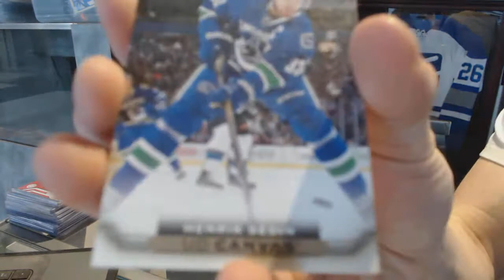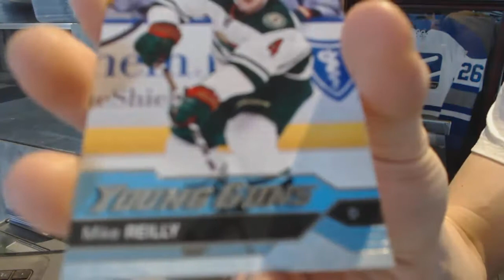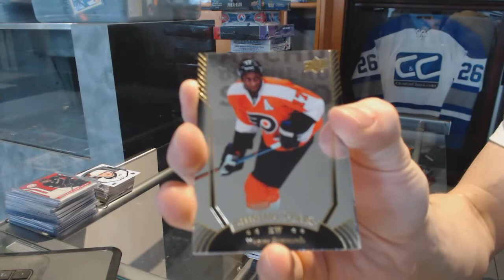16-17 UD Series 1 & 15-16 UD Series 1 Hockey Box Break - C&C #7149